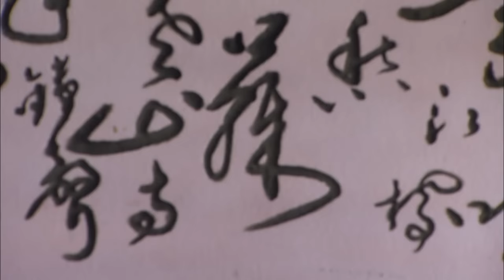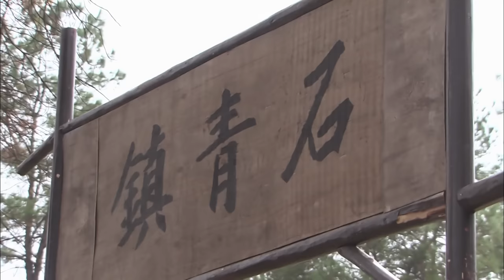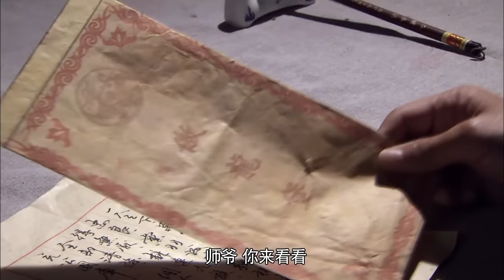《错点鸳鸯戏点鸳鸯 Mismatched Love》第44集 | 赵丽颖、戚迹、韩栋